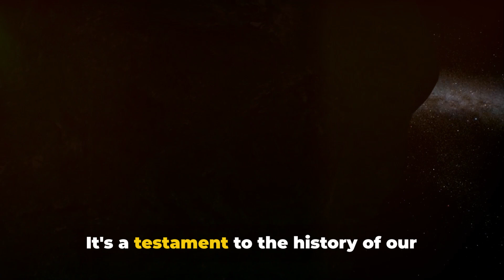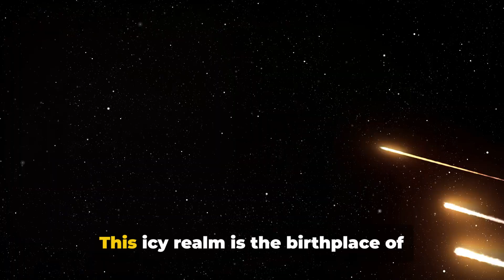The Kuiper Belt: Unveiling the Gateway to the Outer Solar System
In this amazing video, we dive deep into the enigmatic wonders of the Kuiper Belt, the mysterious gateway to the outer solar system. Join us on this cosmic adventure as we uncover the secrets and untold stories of this vast region beyond Neptune.

OUTLINE:

00:00:00 "Invitation to the Journey"
00:00:16 "The Kuiper Belt Revealed"
00:01:15 "Significance of The Kuiper Belt"
00:01:52 "Recap and Farewell"

From its discovery to the intriguing objects that call it home, we will explore the fascinating history and science behind the Kuiper Belt. Discover why this distant belt of icy bodies holds the key to understanding the origins of our solar system and what it can teach us about the outer reaches of space.

With stunning visuals and expert insights, we'll delve into the search for new Kuiper Belt Objects and learn about the recent discoveries and missions that are shedding light on this mysterious realm. Prepare to be captivated by the beauty and complexity of this celestial wonderland.

Join us on this incredible journey as we explore the mysteries of the Kuiper Belt together.